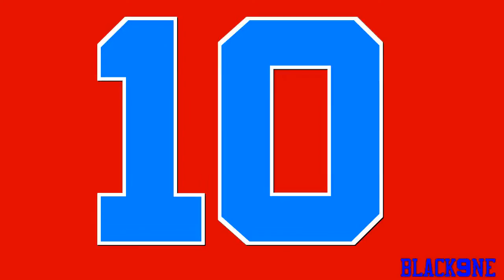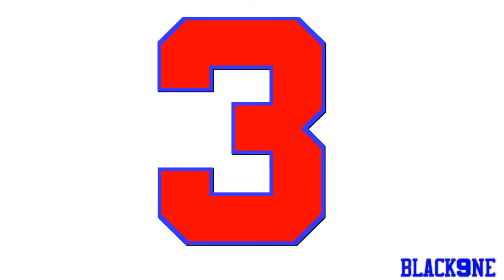Eric Bledsoe Top 10 Plays as a Clipper